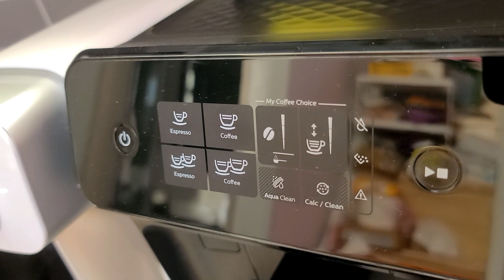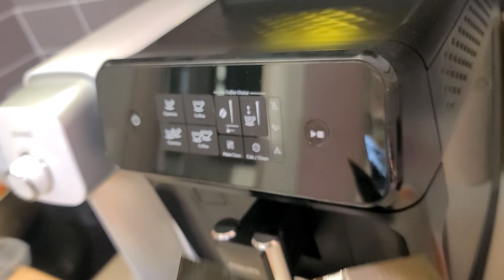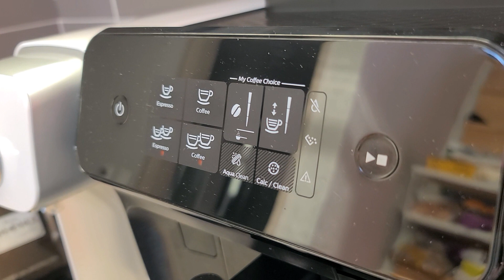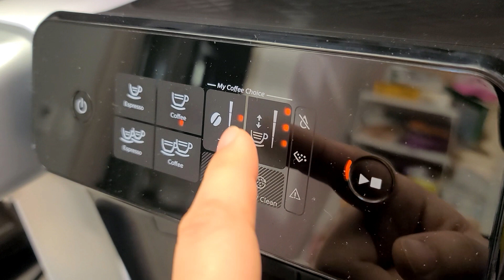직접사보고 강추 필립스 커피머쉰 1200시리즈 EP1200 리뷰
저처럼 커피 즐기시는 분들을 위한 내돈내산 아이템인...커피머신 입니다.
써보니 좋아서 영상을 만들어 보았어요 ^^